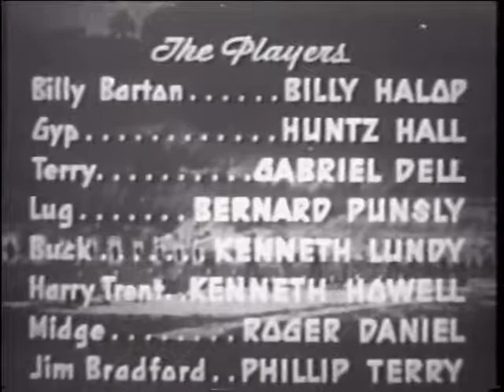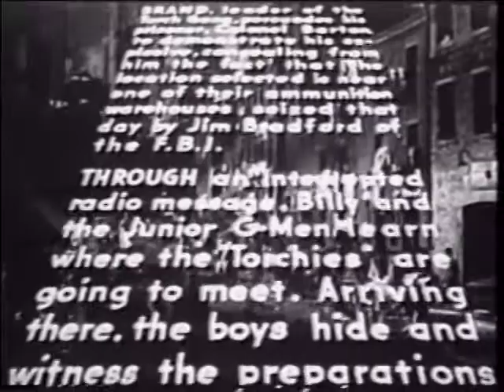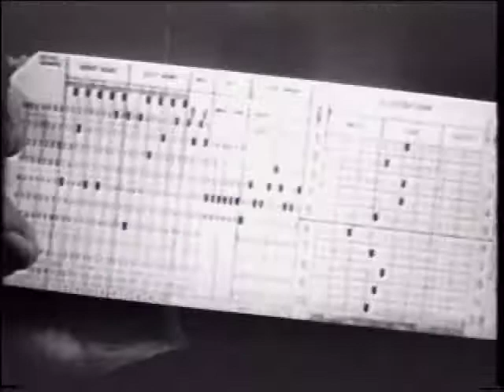Junior G-Men: Chapter 7 - Flaming Death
A gang of street kids work with the FBI in their attempt to find and rescue their leader's father, a scientist who has been kidnapped by a terrorist group.

CAST
BILLY HALOP - Billy Barton
HUNTZ HALL - Gyp
GABRIEL DELL - Terry
BERNARD PUNSLY - Lug
KENNETH LUNDY - Buck
KENNETH HOWELL - Harry Trent
ROGER DANIEL - Midge
PHILLIP TERRY - Jim Bradford
RUSSELL HICKS - Colonel Barton
CY KENDALL - Brand
BEN TAGGART - Severn
VICTOR ZIMMERMAN - Corey
EDGAR EDWARDS - Evans
GENE RIZZI - Foster
FLORENCE HALOP - Mary

and
THE LITTLE TOUGH GUYS

CREW
Directed by: FORD BEEBE, JOHN RAWLINS
Original Screenplay: GEORGE PLYMPTON, BASIL DICKEY
Associate Producer: HENRY MacRAE
Art Director: RALPH DeLACEY
Photography: JEROME ASH
Dialogue Director: JACQUES JACCARD
Edited by: ALVIN TORR, LOUIS SACKIN, JOSEPH GLICK
Supervising Editor: SAUL A. GOODKIND